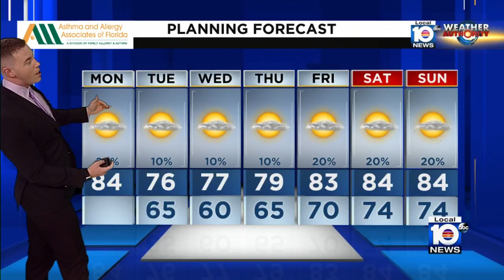A cold front is on the way to South Florida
Local 10 News Weather Authority forecasts a cold front that will lower temperatures on Tuesday and even more on Wednesday in South Florida.